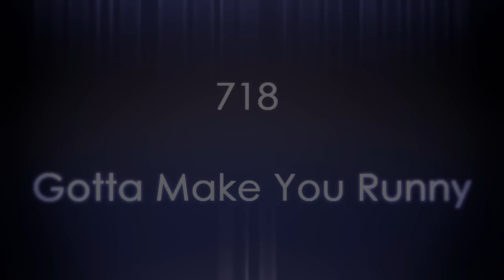718 - Gotta Make You Runny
718 - Gotta Make You Runny